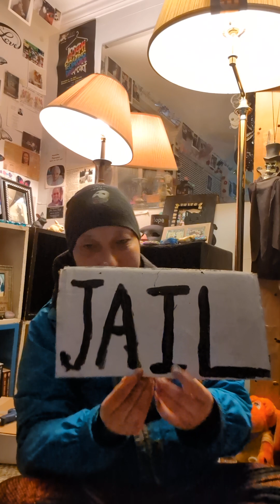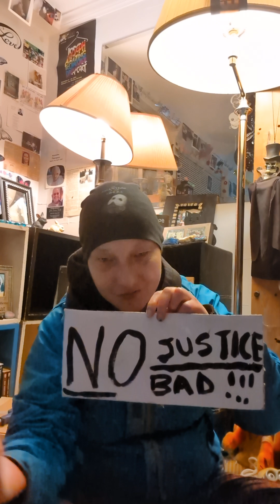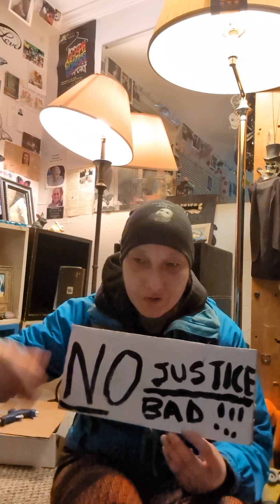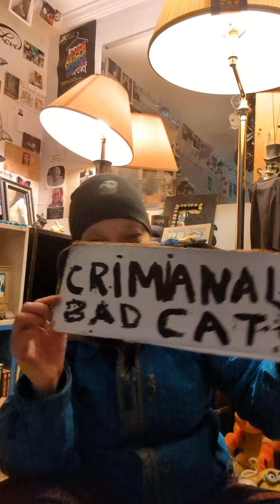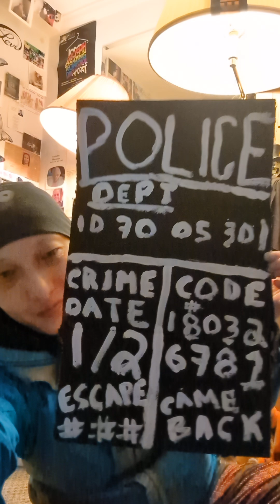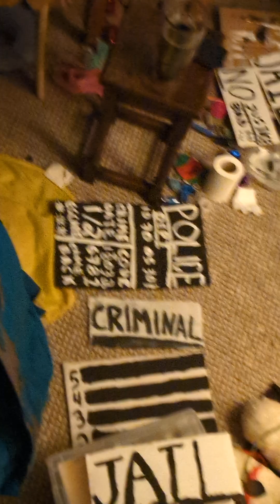background story too. end of making Phantom Bud's jail Halloween props with showing made & story too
Watch in parts making Phantom Bud's jail Halloween props, mocking fake Bud accounts  with music & noise & talking.
Daily vlogger surviving triplet living with conditions, living on my own, adopted a new cat Bud, now Phantom bud from SPCA i brought him home June 21st mid day! Im happy im crying ! I loved him as soon as I saw photo! Less than a week mine & record progress of getting better from my cats passing & loving life again thanks to bud! He looks like Hope, Jr & phantom.  It won't replace my cat family but I saved another cat! My boy Phantom Bud!